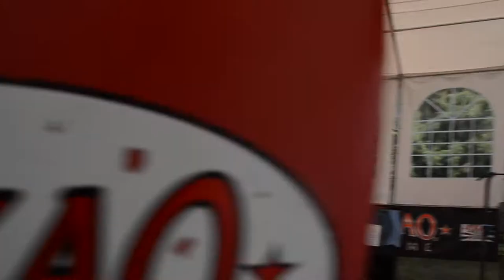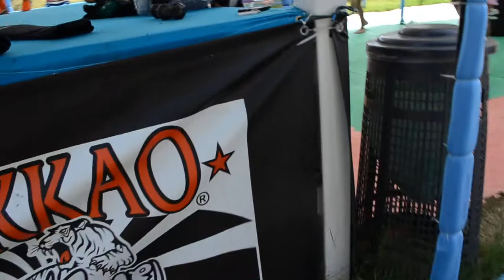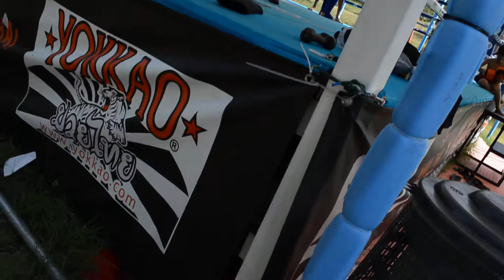30.06 2- Silvia La Notte sponsored by Yokkao ai pao Muay Thai Combat Camp - twitter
Silvia La Notte sponsored by Yokkao Allenamento muay thai a Muay Thai combat Camp sponsored by Yokkao & Asset Banca. Allenamento muay thai con
Sudsakorn Sor Klinmee, Saenchai MuayThaiGym, Imwiset Pornnarai, Phol Sityodtong, Ekapop Sor Klinmee, Tham Sityodtong, Filippo Cinti, Valerio Cecchetti, @ Muay Thai Combat Camp sponsored by Yokkao & Asset Banca. Acquista le t-shirt, i pantaloncini e l'attrezzatura Muay Thai Yokkao nel sito Muay Thai Combat al

Non perdere l'opportunità di allenarti con i migliori fighter di Muay Thai al mondo del Fight Team Yokkao.
Dal 2 giugno al 14 luglio 2012, presso il Centro Vacanze San Marino, arriveranno:
Sudsakorn Sor Klinmee, Ekapop Sor Klinmee, Imwiset Pornnarai, Saenchai Sinbimauythai, Kem Sitsongpeenong, Tham Sityodtong e Phol Sityodtong!

*** MUAY THAI COMBAT MANIA ***
Il 14 luglio 2012 non mancare a Riccione in piazzale San Martino per assistere a Muay Thai Combat Mania e vedere i fighter Yokkao in azione! Entrata FREE.

Segui le ultime news di Muay Thai Combat su facebook e Twitter

*** ENGLISH ***

Muay Thai Combat Fighter Agency will provide you Yokkao Fighters for seminars, fights and apperearances.

Don't miss the opportunity to train with Yokkao Fight Team: the best muay thai fighters from 2nd June until 14 July 2012 in Republic of San Marino.

*** YOKKAO EXTREME 2013 ***
Non perdere il più grande evento di Muay Thai e K-1 dell'anno che si terrà al Forum d'Assago (Milano) a gennaio 2013. I migliori fighters di Muay Thai e K-1 torneranno in azione molto presto...Info & biglietti

Segui le notizie in italiano del Yokkao Fight Team su Twitter e su Facebook

*** ENGLISH ***

Don't miss the biggest Muay Thai and K-1 event of the year that will be held at Forum d'Assago (Milano) on January 2013. The best Muay Thai and K-1 fighters will be back in action soon...info & tickets

Buy Yokkao t-shirts, Yokkao Shorts, Yokkao muay thai Gloves and Yokkao Gear